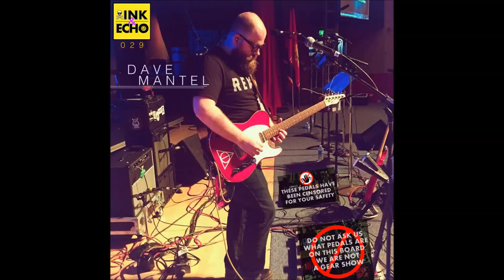Ink & Echo Episode 29 - Dave Mantel of Naal // Broken Light Records [Interview]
This week we're joined for the whole episode by our friend Dave Mantel, a fellow musician and producer from Chicago with a unique personal story and outlook on life. The discussion begins with a basic background of where Dave is from, what he does and how he has been in communication with Andy for the past few years, but quickly transitions into a deeper conversation about Dave's history with working for a church in various roles, his struggle with anxiety and depression (as well as how he has taught himself to address those things in a more healthy way), several vulnerable stories involving deep personal pain and loss and his disenchantment with the form of religion in which he was raised, and how he approaches faith today.

Find Dave's own music and the artists on his label

To support Ink & Echo for as little as $1 a month and receive access to bonus episodes and exclusive content, please

Our theme music is "Gold" by Black Map, used by permission.